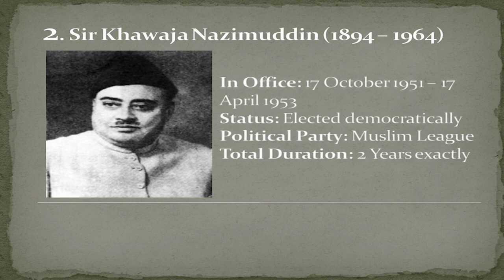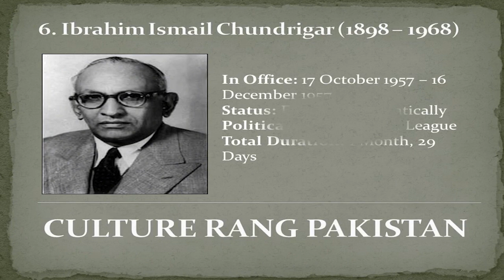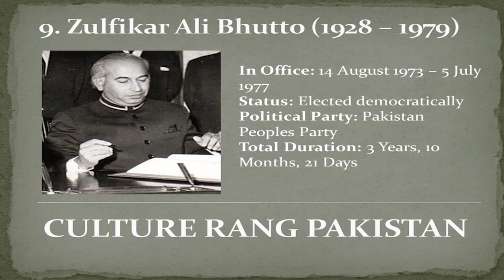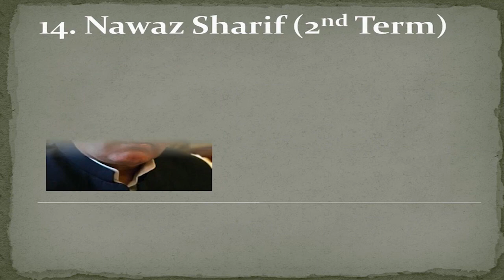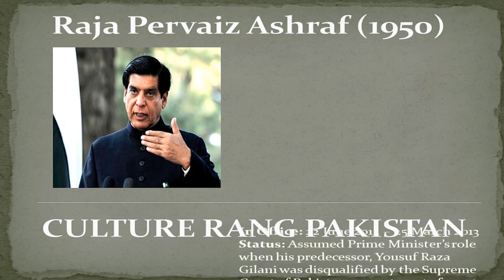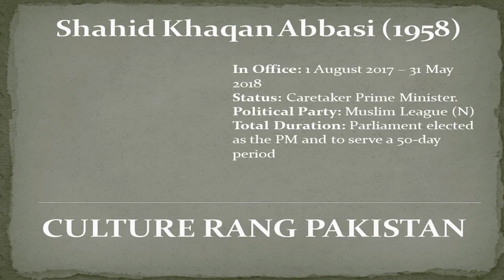Prime Ministor's History Of Pakistan Culture Rang Pakistan